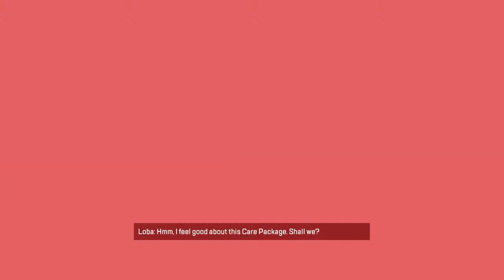How thin do you need me to slice red team??, pt 8